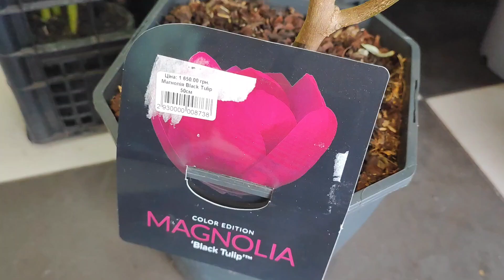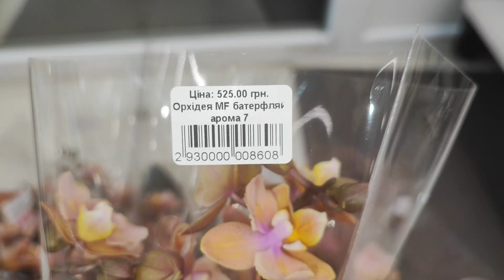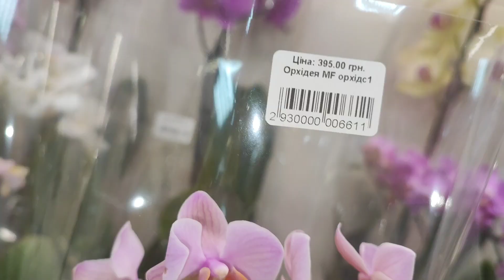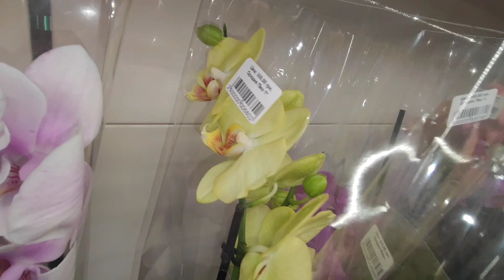Уціночка та Новинки 🦋Орхідей у "Вікторії"(м.Луцьк)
Слава Україні!!! У "Вікторії" (м.Луцьк, вул.Рівненська, 32) неймовірний розпродаж орхочок по 250грн!!! А ще привезли Метеликів!!! Я від душі намилувалася, і дуже хочу , щоб і Ви помилувались! Адже, квіти і тішуть , і відволікають!!!  Тому запрошую до ОрхоМедитації!!!